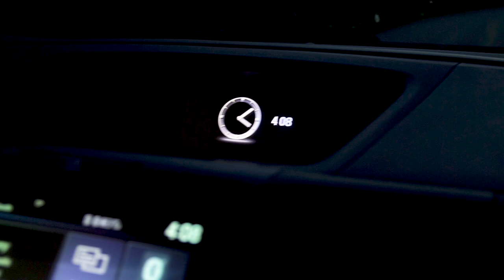Haugipüük Saaremaal PART II, Juuni '20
Juunikuus pakkisime oma asjad, panime kajakid auto peale ja sõitsime Mikuga taaskord Saaremaale. Ees ootas kolm päeva kalastamist mitmes erinevas püügikohas. Kui esimeses osas jäi vähe puudu Miku käe amputatsioonist, siis teisel päeval langes ohvriks Karel. Igaljuhul kala saime päris kenasti. Suurema osa lasime muidugi tagasi ja mõned viisime ka mandrile.

Kui keegi soovib tikandi või nahast embleemiga jõeforelli nokatsit, siis tasub meile kirjutada e-mailile või Instagrammi.

Operaator: Karel Limberg / Mikk Tuvikene
Montaaž: Karel Limberg

Muusika: Youtube library
Heliklipid: Freesound